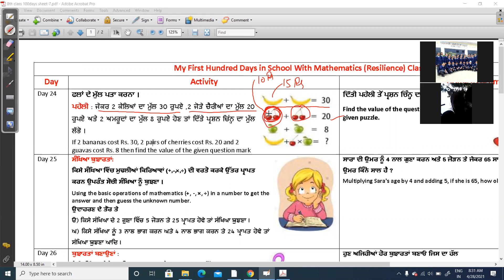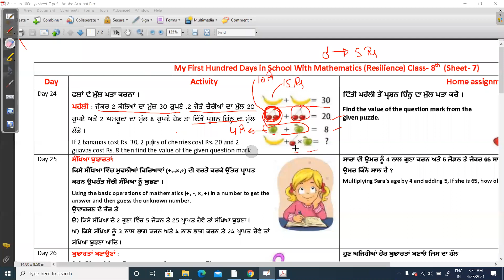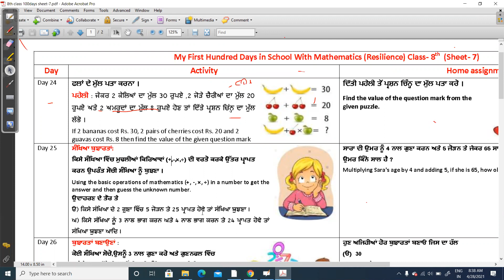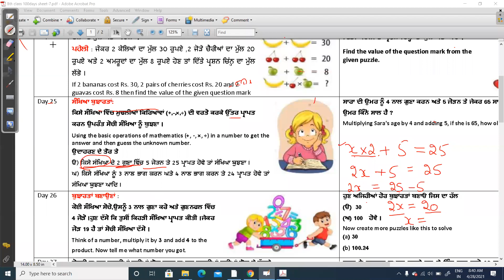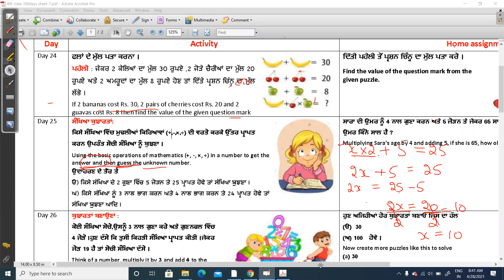DAY 24,25 CLASS 8TH